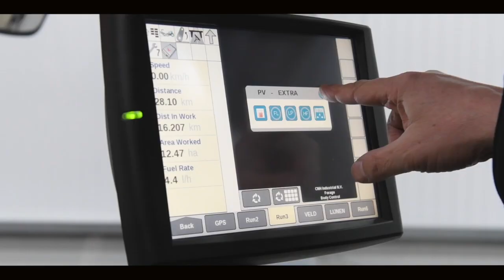ISOBUS Connectivity on the LB 436 HD baler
Here's Paul Freeman from Case IH talking through the ISOBUS options for the new LB 436 HD baler series.